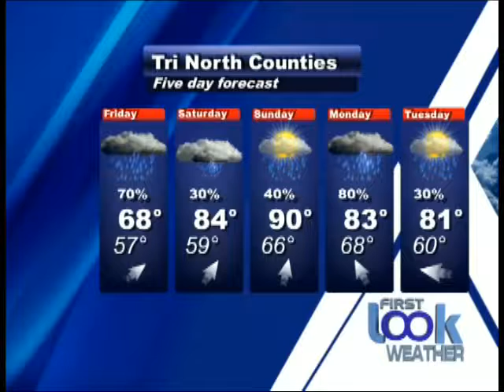Look Headlines 06 15 17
A Look at what is happening in Warren, Washington, and Saratoga Counties for June 15th 2017. In tonight's headlines, the Saratoga Regional YMCA and Saratoga Hospital collaborate. AND, the Saratoga Springs Classic Horse Show continues to raise money for scholarships. PLUS, "Fridays at the Lake" music concert series will start tomorrow.